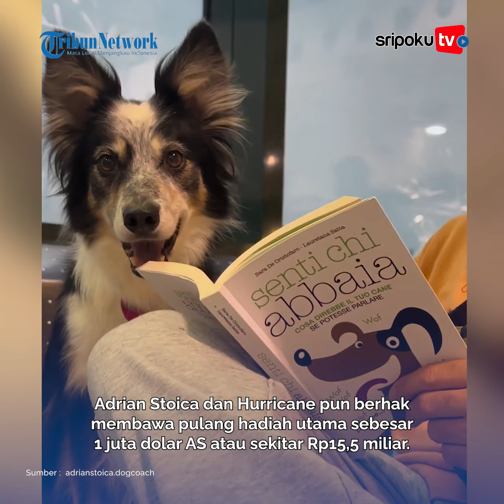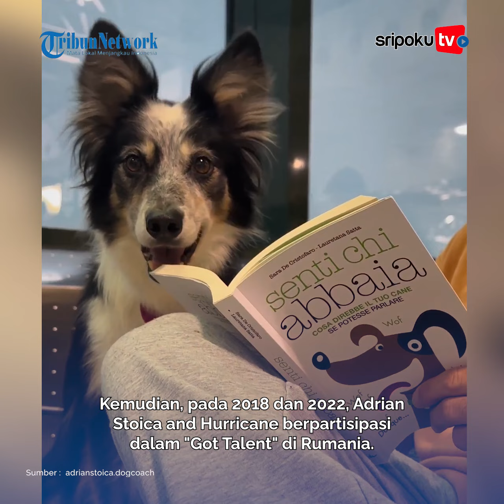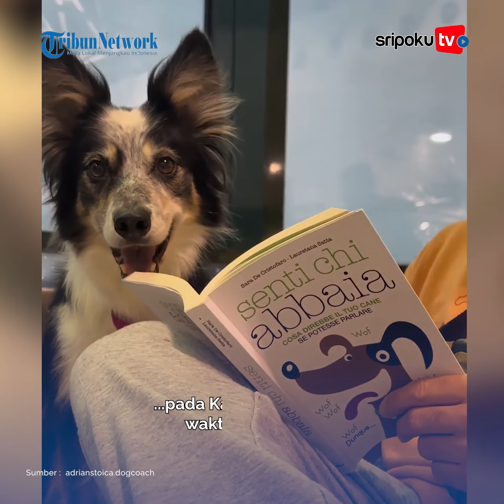Sosok Adrian Stoica Pelatih Anjing Juara AGT 2023, Raih 6 Gelar Kejuaraan Dunia, Kini Raih Rp15 M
Putri Ariani keluar sebagai juara ke-4 America's Got Talent 2023.

Peringkat pertama diraih Adrian Stoica dan anjingnya, Hurricane.

Ia ternyata pernah meraih enam gelar Kejuaraan Dunia Disc Dog.

Ya, mengintip fakta-fakta seputar Adrian Stoica, dan anjingnya Hurricane yang resmi dinobatkan sebagi pemenang America's Got Talent 2023.
Yuk lihat informasi terkini bersama kami, di:

Palembang.tribunnews.com

Editor : sarah
Sumber :  adrianstoica.dogcoach